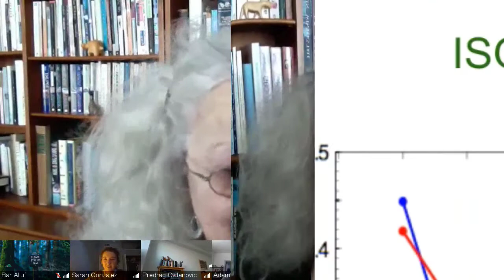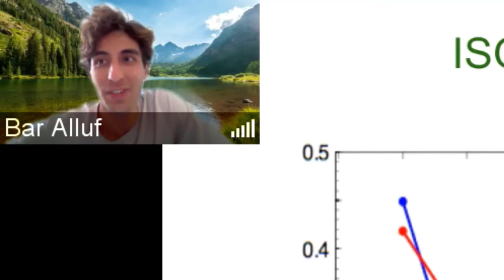Week 14 Discussion 1 - Sara A Solla: A physicist turns neuroscientist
You can do anything. Progress in brain science. What is consciousness. What we know. The rest is speculation. Much speculation.

Georgia Tech PHYS-6124 Mathematical methods of physics
Instructor: Predrag Cvitanović
ChaosBook.org/~predrag/courses/PHYS-6124-20
Aug 18 to Nov 24 2020, BlueJeans Meeting TT 09:30 - 10:45

YouTube.com/playlist?list=PLVcaOb64gCp-J115RvfOhE1Yb4s584Mho

neuroChat.mp4